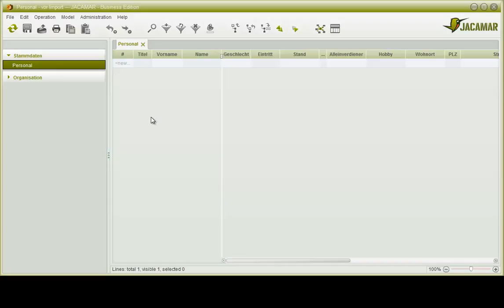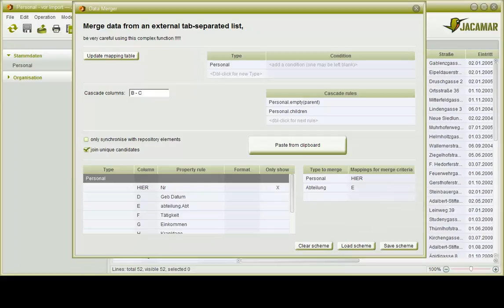JACAMAR DataMerger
Strukturen und Tabelleninhalte einfach in JACAMAR importieren. Ein festgelegter Import kann als Schema gespeichert und wiederverwendet werden.